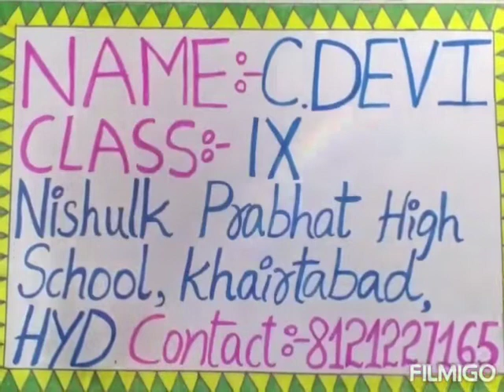Durga Maa Drawing by Chalmani Devi